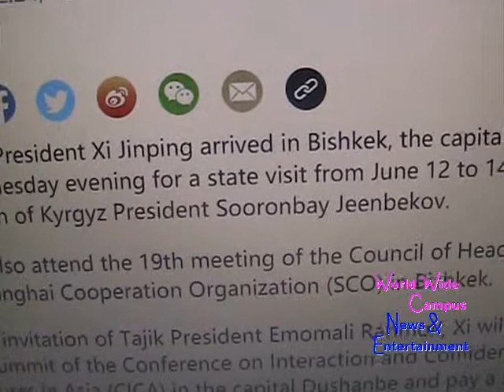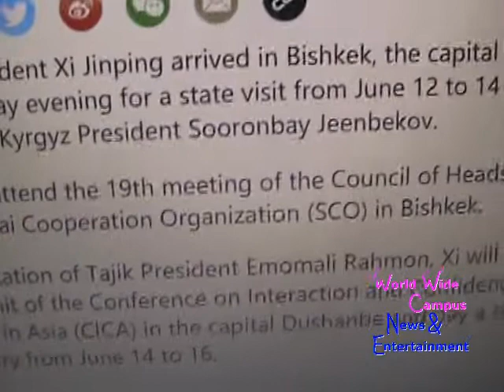What’s on World Wide Campus? - Xi Jinping arrives in Bishkek, Kyrgyzstan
This weekly roundup for “What’s on World Wide Campus?”, here’s the today’s news about Chinese President Xi Jinping arrives in Kyrgyzstan for state visit, SCO summit .

According to CGTN, Chinese President Xi Jinping arrived in Bishkek, the capital of Kyrgyzstan, on Wednesday evening for a state visit from June 12 to 14 at the invitation of Kyrgyz President Sooronbay Jeenbekov.

Xi will also attend the 19th meeting of the Council of Heads of State of the Shanghai Cooperation Organization (SCO) in Bishkek.

At the invitation of Tajik President Emomali Rahmon, Xi will attend the fifth summit of the Conference on Interaction and Confidence Building Measures in Asia (CICA) in the capital Dushanbe and pay a state visit to the country from June 14 to 16.